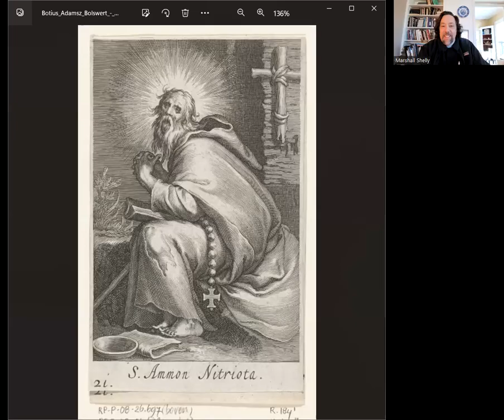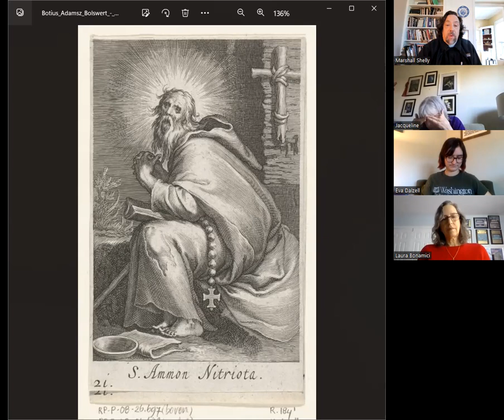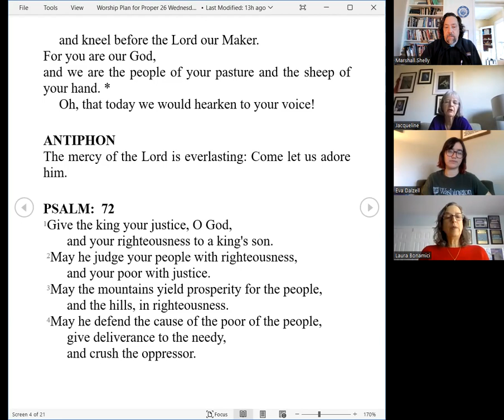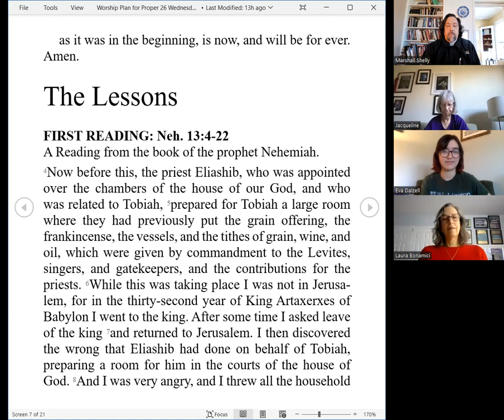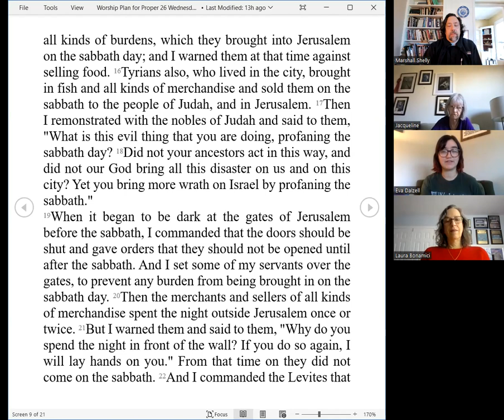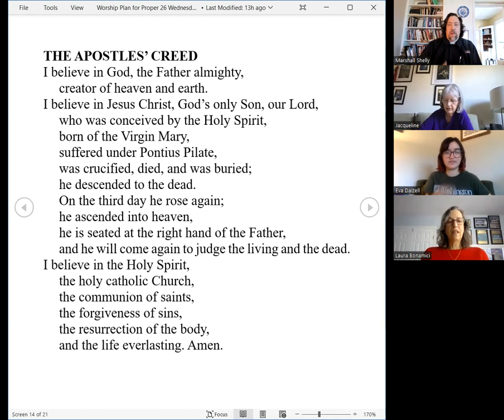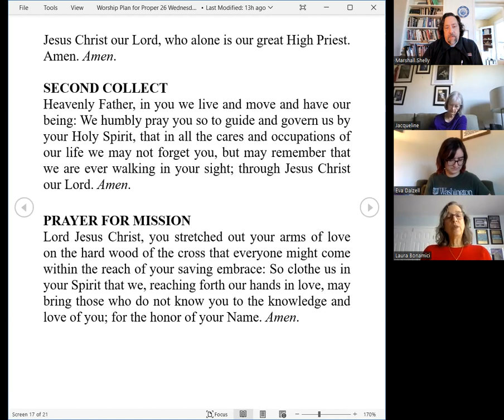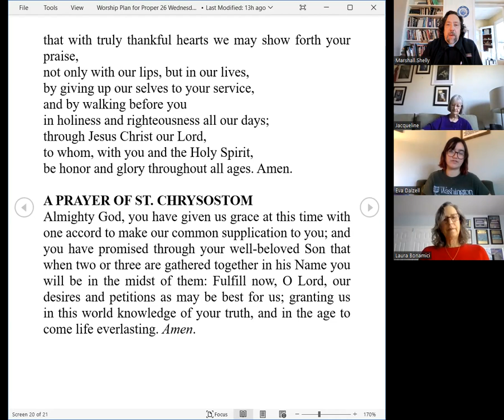Morning Prayer for Wednesday Proper 26 2023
Welcome home to St. Peter's as we remember Ammonius the Hermit!